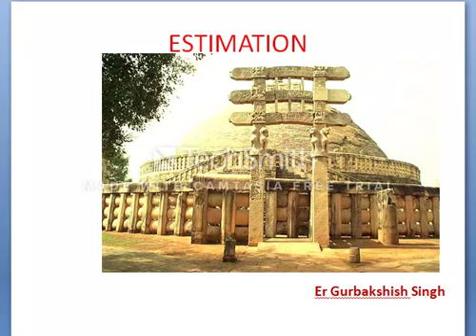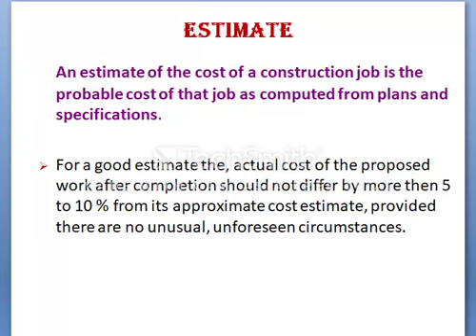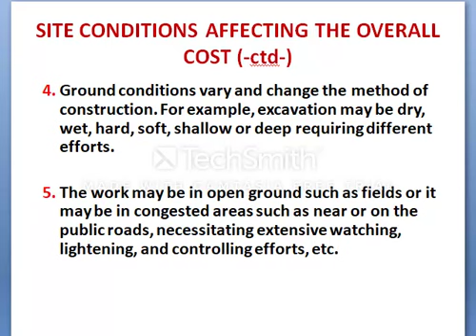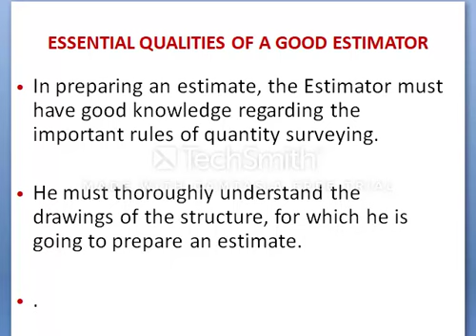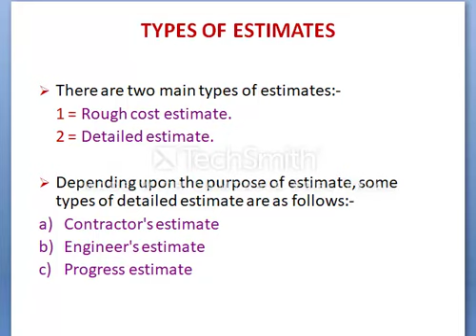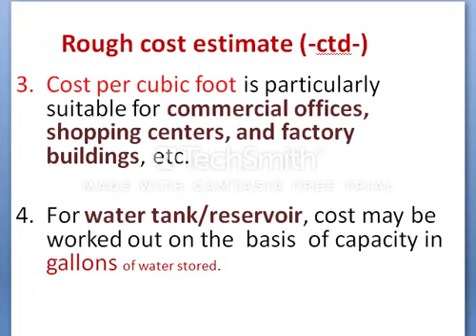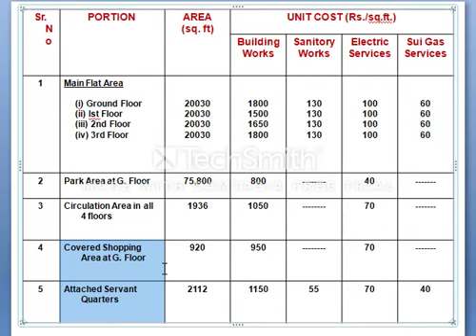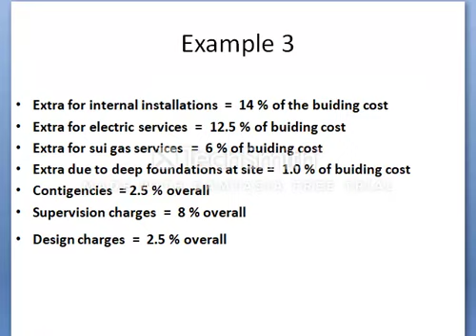Estimation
Video from Gurbakshish Singh Antal